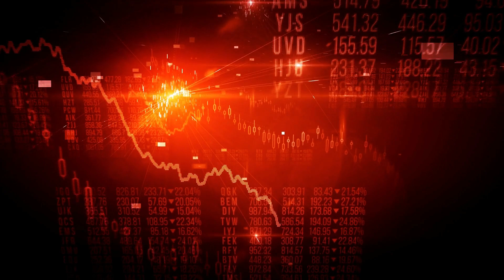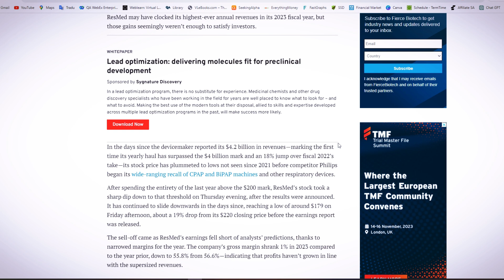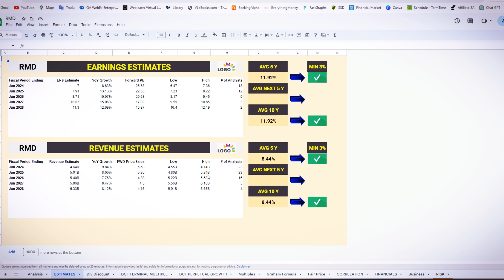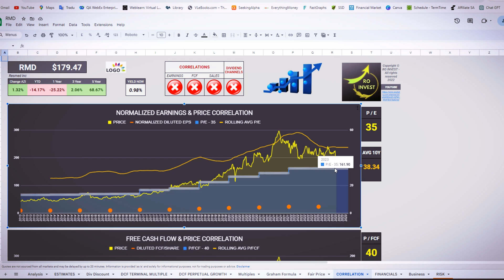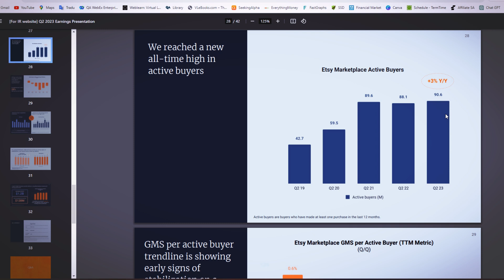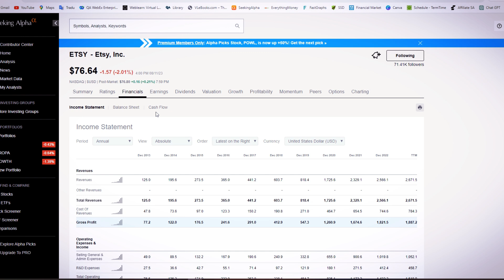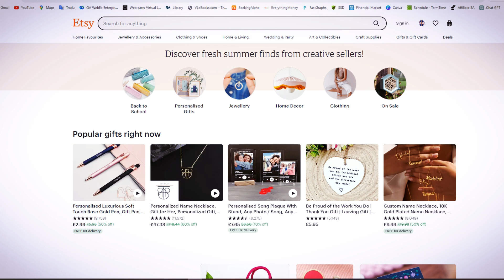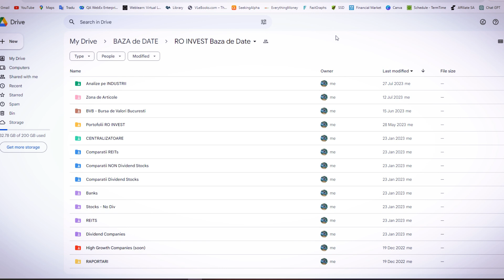2 Companii ACUM la 52 Week LOW | Actiuni August 2023 RO INVEST